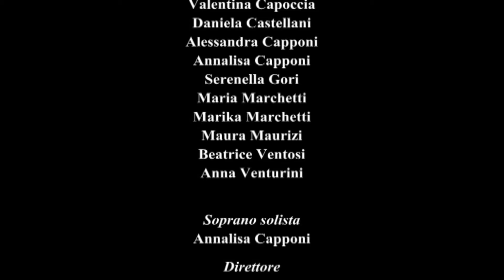Concerto di Salonicco - Polifonica Pievese 2004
Teatro reale di Salonicco, 4 giugno 2004 - Concerto per la Comunità italiana in occasione della Festa della Repubblica, su invito del Consolato Italiano di Salonicco. Polifonica Pievese - No Smoking Band